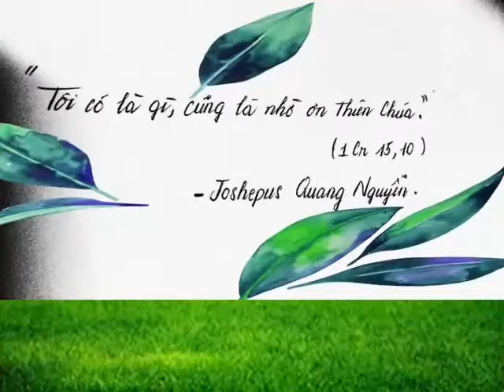Nhạc phẩm: TÌNH NGƯỜI LINH MỤC, sáng tác Lm. Trần Tuấn - Trình bày Người Phục Vụ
HÃY YÊU GIÊSU - ĐỜI TA SẼ TƯƠNG SÁNG